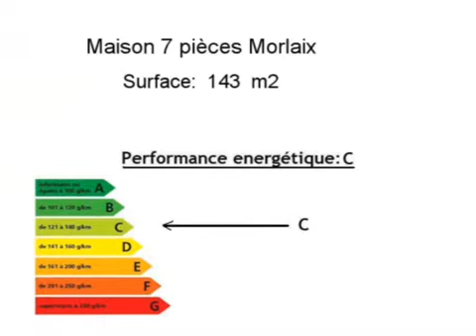Achat Vente Maison Morlaix 29600 - 143 m2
Cliquez sur ce lien pour en savoir plus (prix, contacts)

A vendre à Morlaix une maison de 143 m2.

Annonce immobilière : Achat Vente Maison Morlaix 29600 Finistère